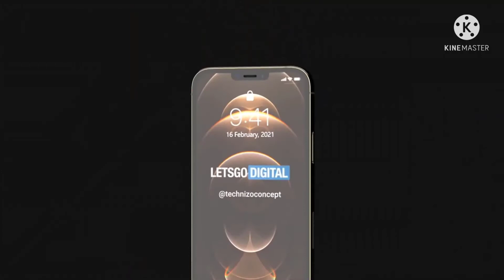iPhone 13 : Présentation Générale